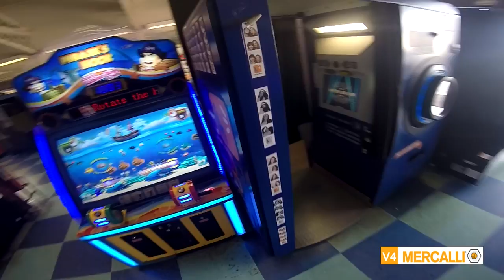go pro pic 009 tryout